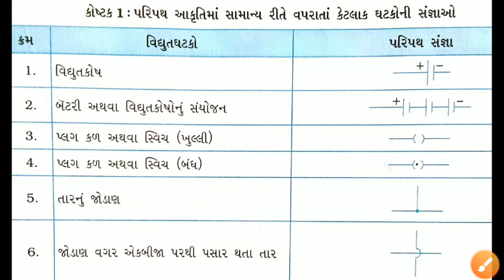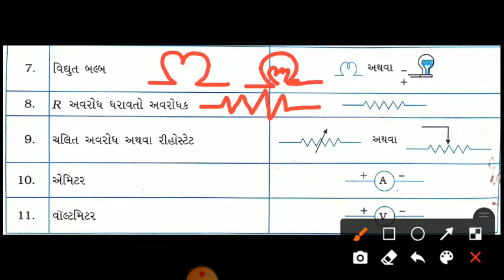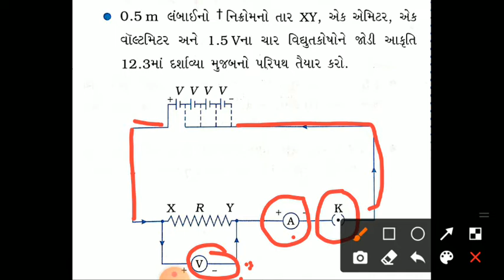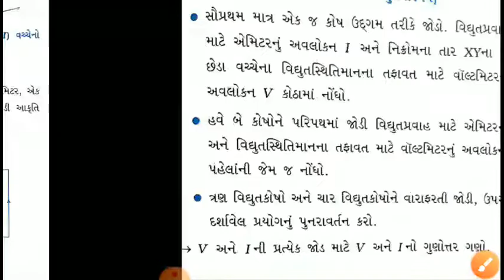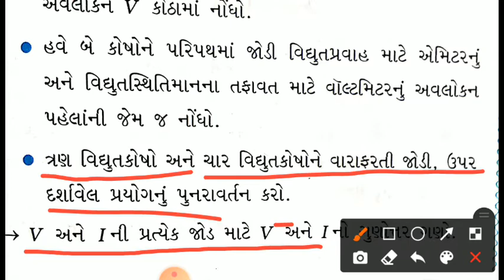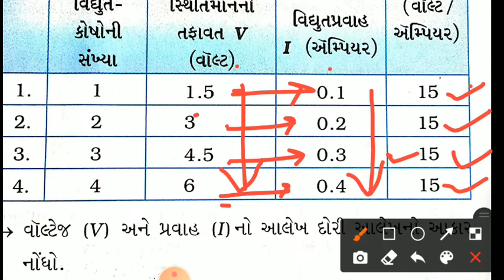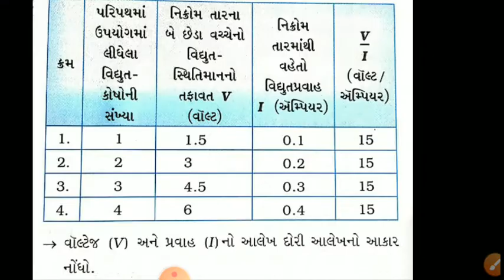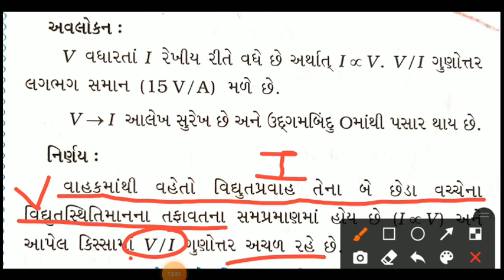std-10 | ch-12(વિદ્યુત) | lec-4